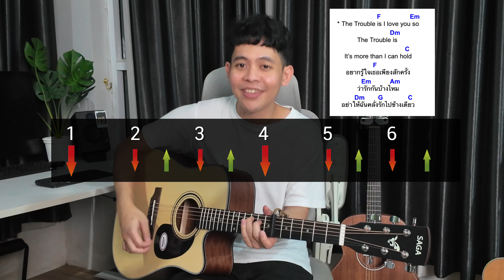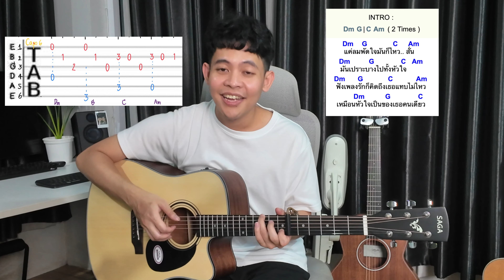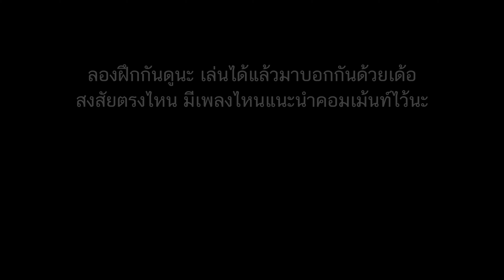สอนกีต้าร์ [ ตีคอร์ด + เกา + Intro ] The Trouble is.. ปัญหาของฉัน ไอเดียการเล่นทั้งเพลง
เพลงนี้น่าสนใจในการฝึกเลยมี Pattern ให้ลองเลือกเล่นกันนะครับ ทั้งยากและง่าย จังหวะ 6/8 เล่นสนุกดี

ตัวอย่างที่แฮมเล่น Cover ( เล่นคีย์ C นะ )

00:00 เริ่มต้น
00:15 คอร์ดมือซ้าย
01:01 สอนตีคอร์ด
03:25 สอนอินโทรตามแทป
05:23 สอนเกา
06:43 Patternพรีฮุคแบบยาก

กีต้าร์ที่ใช้ในคลิปนี้ Saga SF600CE เสียงที่ได้ยินมาจากไมค์+เสียบสายแจ็คภาคไฟฟ้าด้วยนะ เชียร์ตัวนี้เหมาะกับมือใหม่ ทักมาปรึกษาเรื่องกีต้าร์ได้เลย
พิกัดกีต้าร์ลองได้ที่ร้าน Music store หรือออนไลน์ ( สั่งแล้วบอกความสูงซัก 2 - 2.5 mm กำลังดีครับเล่นง่ายเลย )
บอกทางร้านว่าเห็นมาจากแฮมเดี๋ยวมีของขวัญพิเศษส่งไปให้ด้วยนะ

สายกีต้าร์ของกีต้าร์ตัวนี้จะเป็น  Roaddog AC เบอร์ 11 เป็นสายเคลือบราคาไม่แพงคุ้มๆ ทัชชิ่งสัมผัสหนึบติดมือดีครับ

Audio interface ที่แฮมใช้ทำเพลง อัดคลิป SSL12